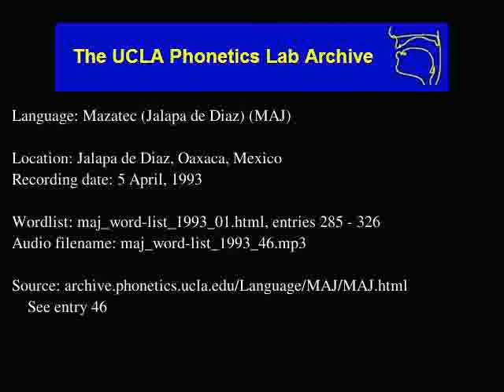Jalapa De Díaz Mazatec audio: maj_word-list_1993_46